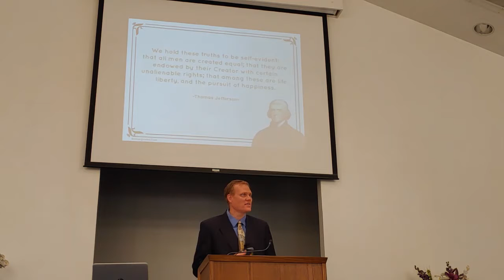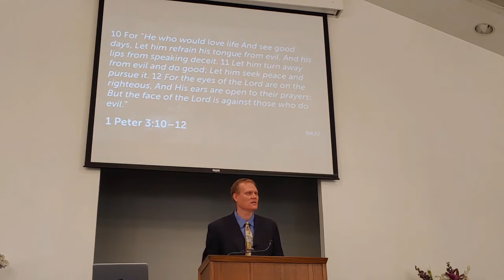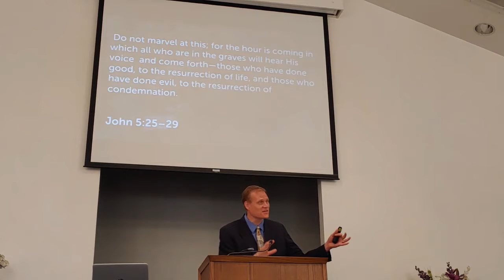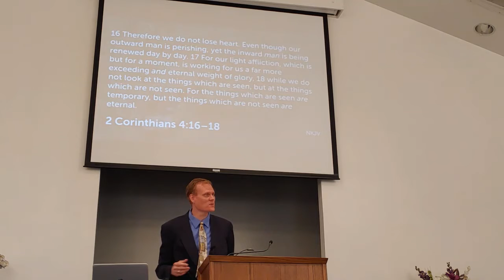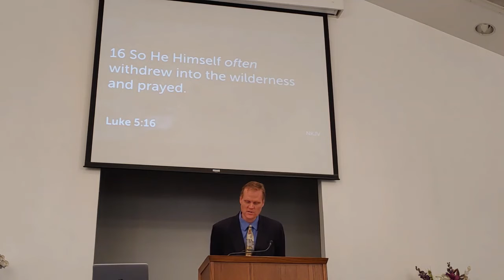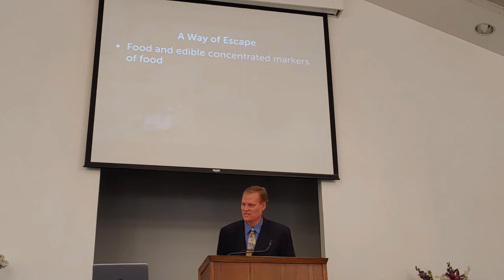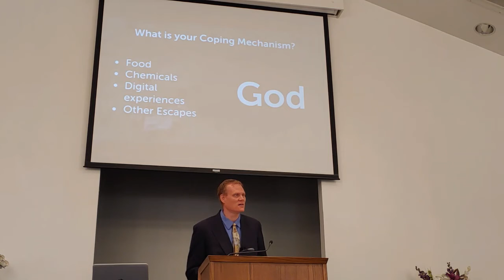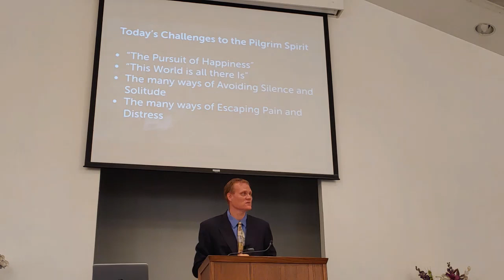Overcoming Today's Challenges Of The Pilgrim Spirit